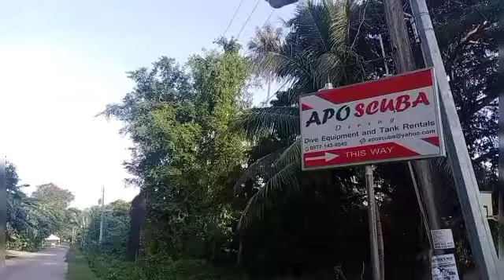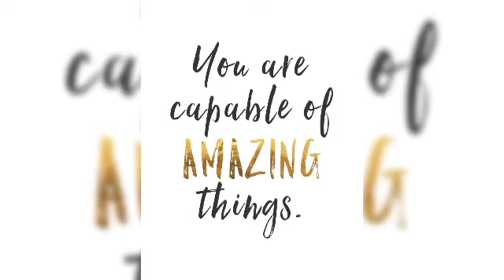(Amazing) MARKET DAY _Farmers Locally Grow 🌽🥕🍆🥒🥑🥔🥬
Our deep respect for the land and its harvest is the legacy of generations of farmers who put food on our tables, preserved our landscape, and inspired us with a powerful work ethic.

James H. Douglas, Jr.

Thank you to our farmers for all you do to keep food on our tables.
salute to you!